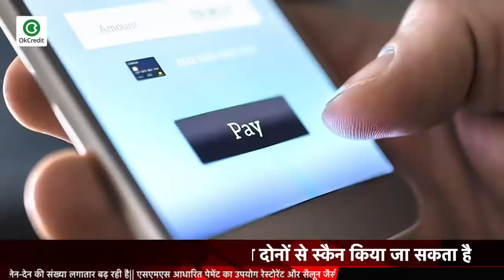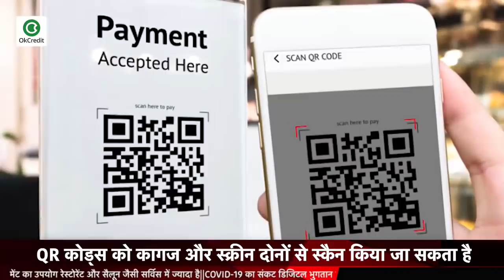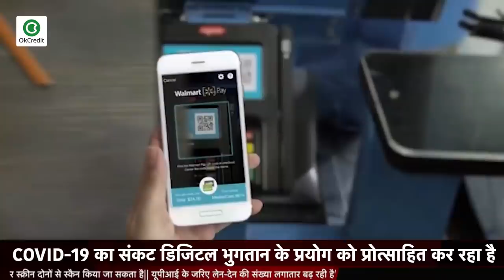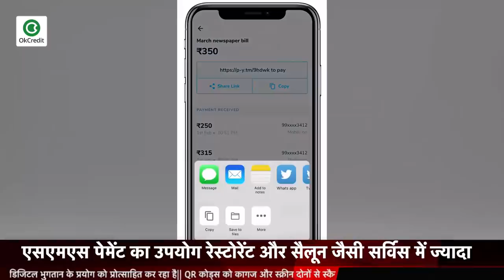जानिए 6 डिजिटल भुगतान platforms | lockdown mai digital payment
नमस्कार स्वागत है आप सभी का बिजनेस की बात प्रोग्राम में.दुनिया भर में कोरोनावायरस का प्रसार, अर्थव्यवस्था और फाइनेंशियल मार्केट के लिए सबसे बड़े खतरों में से एक बन गया है. दुनिया भर के देश वायरस के प्रकोप के प्रभाव को कम करने के लिए कई उपाय कर रहे हैं, कई उपायों के बीच, COVID-19 का संकट भी डिजिटल भुगतान के प्रयोग को प्रोत्साहित कर रहा है. क्यूआर कोड, क्विक रिसपॉंस कोड पर आधारित पेमेंट, मॉडर्न पेमेंट एप्लिकेशन और उपकरणों में लोकप्रियता प्राप्त कर रहे हैं. कोई भी व्यक्ति फ्यूल, किराने, यूटिलिटी बिल,  फूड, ट्रैवल और कई अन्य सेवाओं की पेमेंट के लिए एक QR कोड स्कैन कर सकता है. QR कोड्स को कागज और स्क्रीन दोनों से स्कैन किया जा सकता है, जिससे तुरंत पेमेंट और पूरी तरह से सुरक्षा की सुविधा मिलती है. यह PoS स्क्रीन पर एक डायनैमिक QR कोड उत्पन्न करेगा, जिसे अब ग्राहक द्वारा उपयोग किए जा रहे किसी भी मोबाइल-आधारित UPI ऐप द्वारा स्कैन किया जा सकता है. एनपीसीआई के आंकड़ों के मुताबिक, दिसंबर 2019 से यूपीआई के जरिए लेन-देन की संख्या लगातार बढ़ रही है. एसएमएस आधारित भुगतान विभिन्न POS कारकों के इर्द-गिर्द घूमती कार्यक्षमता के साथ विभिन्न प्रकार के मोबाइल पेमेंट्स हैं. एसएमएस भुगतान वे होते हैं जहां ग्राहक व्यापारी द्वारा भेजे गए एसएमएस लिंक के माध्यम से उत्पादों या सेवाओं के लिए पेमेंट करता है. एसएमएस आधारित पेमेंट का उपयोग रेस्टोरेंट और सैलून जैसी सर्विस में ज्यादा है, जो बुकिंग / रिजर्वेशन के लिए एडवांस पेमेंट पसंद करते हैं. प्रीपेड कार्ड कलोजड-लूप प्रीपेड कार्ड वे हैं जो केवल उस व्यापारी को रिडीम किए जा सकते हैं जिन्होंने उन्हें जारी किया था. दूसरी ओर, सेमी क्लोजड लूप कार्ड या "रेस्ट्रिक्टैड ओपन-लूप कार्ड" शॉपिंग सेंटर कार्ड के समान होते हैं जिन्हें विभिन्न व्यापारियों पर रिडीम किया जा सकता है लेकिन केवल शॉपिंग सेंटर के अंदर। ये कार्ड टॉप-अप / विदड्रॉल प्रयोजनों के लिए PoS टर्मिनल पर स्वाइप किए जा सकते हैं। इन डिजिटल पेमेंट मैथेड्स से आप तुरंत ही पेमेंट कर सकते है लेकिन याद रखिएगा इनमें से किसी भी मैथेड का उपयोग करते वक्त फ्रॉड्स से सावधान रहें. जल्द मिलेंगे एक नई खबर के साथ, तब तक इस खबर पर अपने विचार हमें कमेंट बॉक्स में जरूर लिख भेजिए।

📕Why OkCredit?